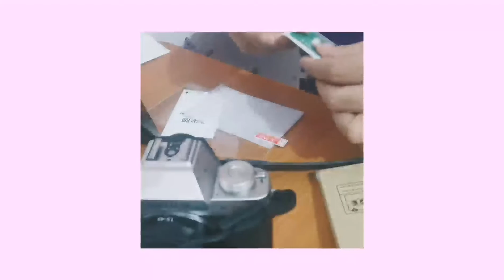DIY Attaching Screen-Protector for Fujifilm XT100